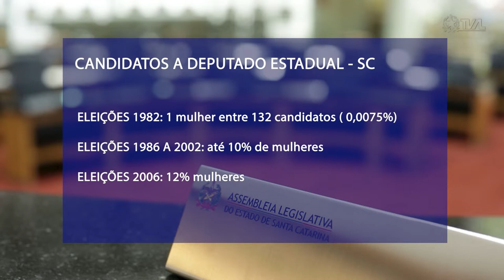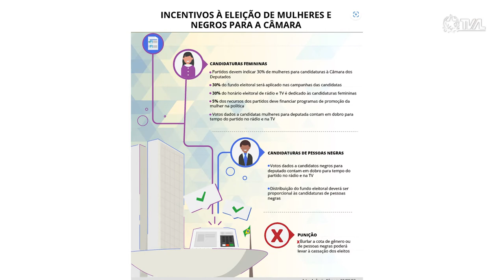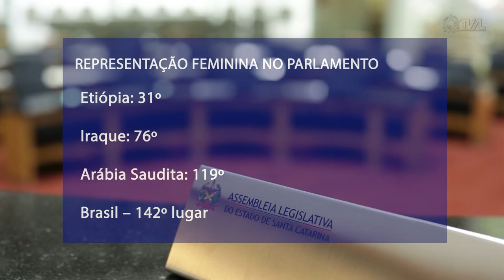É Notícia - 194 mulheres disputam vaga de deputada estadual - 22/09/22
Até agora, estão confirmadas 194 candidaturas de mulheres para o cargo de deputado estadual em Santa Catarina. A participação feminina na disputa cresceu em comparação ao pleito de 2018.